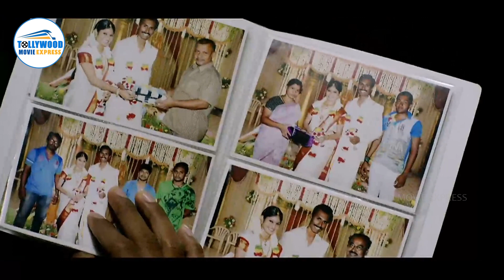Surya & Nayanthara Telugu Super Hit Movie Scene | Tollywood Movie Express